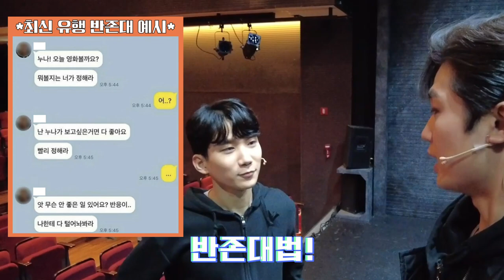[쓰릴 미] 쓰릴 미 TV 2탄_김현진&이석준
뮤지컬 '쓰릴 미'
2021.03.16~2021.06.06